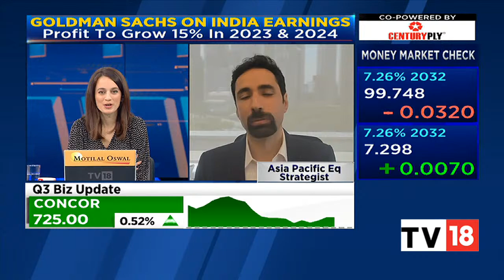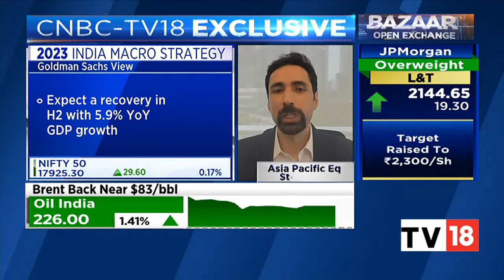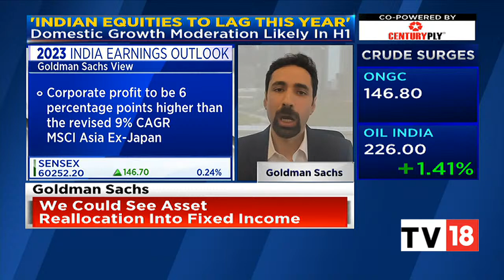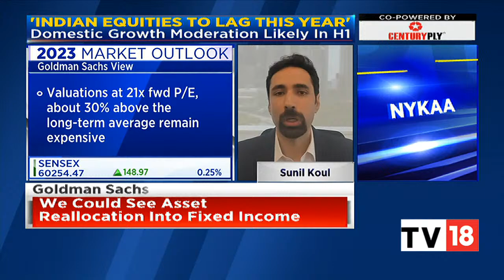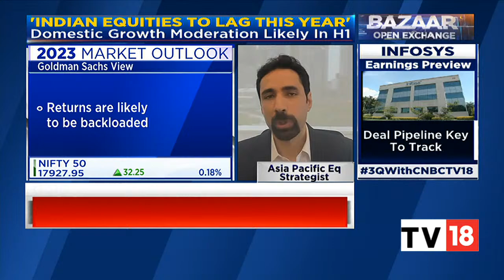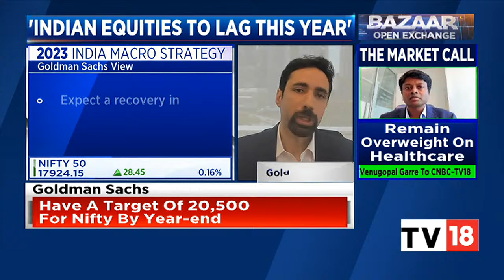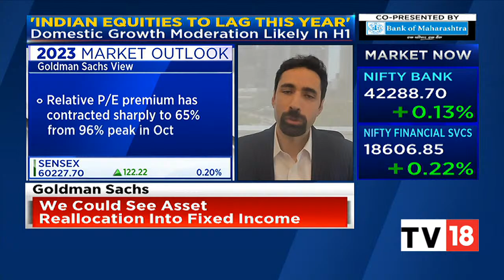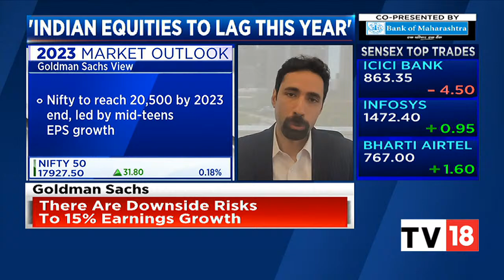Goldman Sachs' Sunil Koul Shares His Market Outlook & More | Bazaar Open Exchange | CNBC-TV18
Sunil Koul, Asia Pacific Equity Strategist at Goldman Sachs, share his market outlook and much more listen in:

n18oc_business